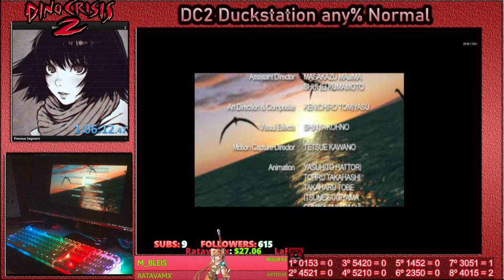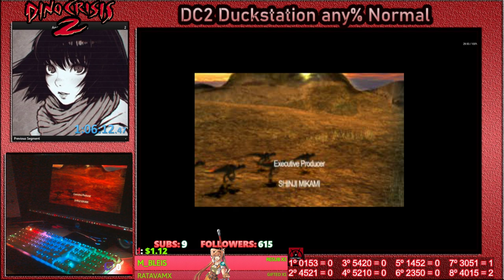🔥Mi 2º Run en la Categoría de Emulador (Con 9º Código XD)💀🔥PB 58:46🔥💀🕹️Dino Crisis 2 Speedrun🕹️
Dino Crisis 2 (ディノ クライシス2 Dino Kuraishisu Tsū?) es un videojuego de terror, secuela del Dino Crisis original. El juego fue desarrollado por Capcom y lanzado para PlayStation el 13 de septiembre de 2000. El juego fue seguido de otra secuela, Dino Crisis 3, lanzado en 2003 para la Xbox.

En el año 2010, un año después de los acontecimientos de Dino Crisis, la investigación llamada “Tercera Energía” continúa a manos de una agencia del gobierno. Sin embargo, ha ocurrido un accidente muy grave: Edward City, una ciudad dedicada a la investigación, ha desaparecido del presente y se encuentra en otro tiempo. Un equipo de búsqueda y rescate (T.R.A.T.) tiene la misión de viajar a través del tiempo a donde se encuentra Edward City para saber qué pasó con esta ciudad, rescatar a los supervivientes y encontrar los archivos desaparecidos de la investigación “Tercera Energía”.

Al finalizar el modo historia, tenías la posibilidad de "comprar" a los personajes, dinosaurios, e incluso el tanque usado para salir del nido de T-REX en Edward City. Estos desbloqueables se podían utilizar en el Extra-Crisis, una expansión que se activaba luego de terminar el modo historia. La sección traía 2 mini-juegos, lo que convertía al juego en una plataforma de combate.

    Dino-Colosseum: Este modo de juego es un "survival mode" en el cual debes sobrevivir a hordas de Dinosaurios. Iniciando con Ovirraptors, Velocirraptors, Allosauros, Inostranscevias y finalizar con un T-REX.
    Dino-Duel: El modo de combate de 2 jugadores. Tienes la posibilidad de elegir entre los personajes del juego y Dinosaurios, y pelear utilizando los controles del mando para ganar el combate.